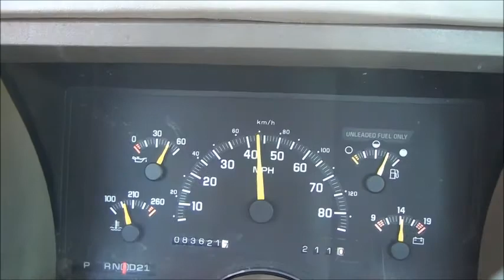Getting some mud on the tires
Would go out for some country road fun after the snow was melting several weeks ago